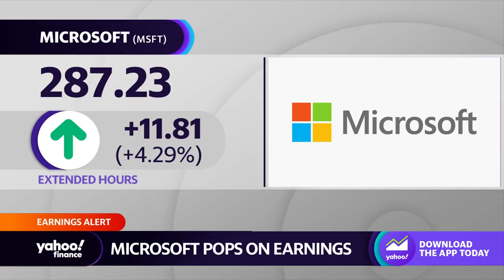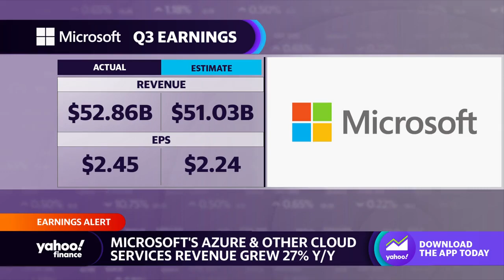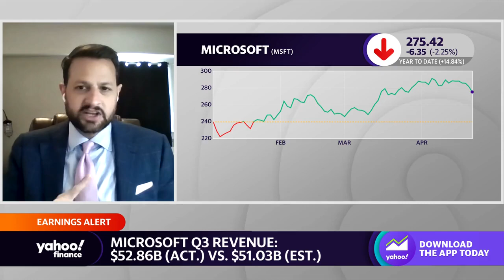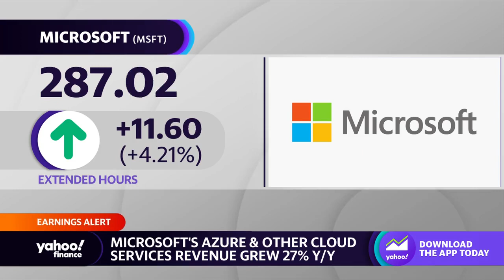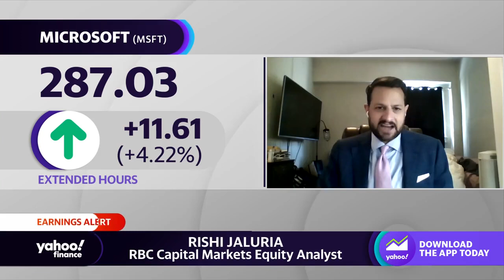Microsoft: Enterprise software and cloud are 'more resilient than people are fearing,' analyst says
RBC Capital Markets Software Equity Analyst Rishi Jaluria joins Yahoo Finance Live anchors Seana Smith and Dave Briggs to discuss Microsoft's earnings and the outlook for the tech company.